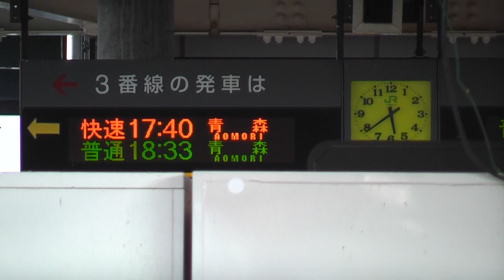JR弘前駅 奥羽本線 快速・青森行き発車【701系・3623M】 2019.07.21